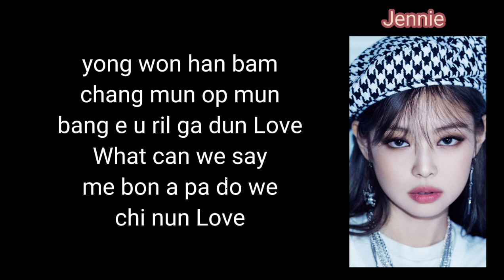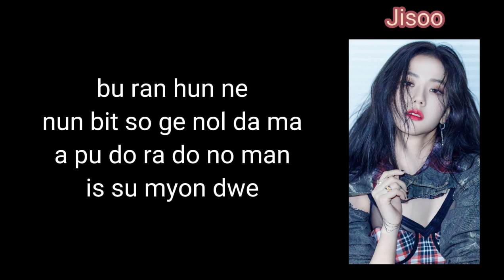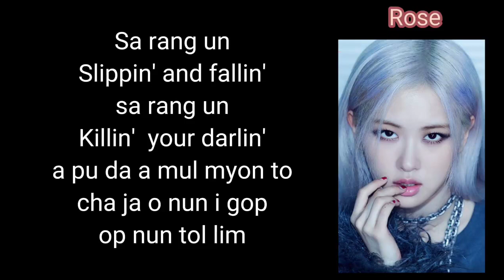Blackpink Lovesick girls song easy lyrics